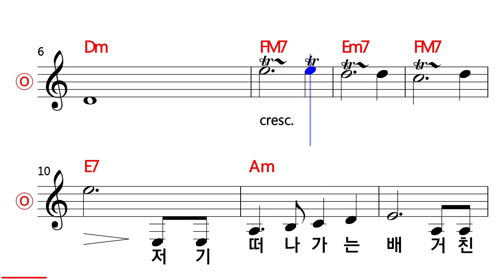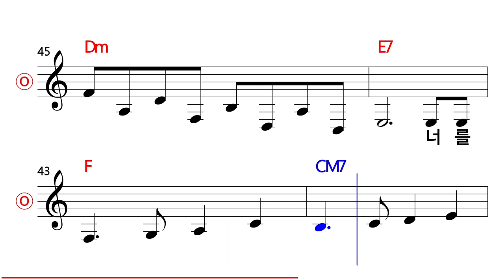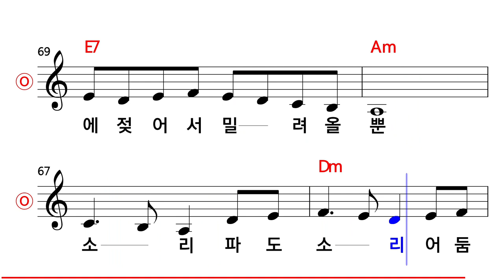정태춘 - 떠나가는 배 MR